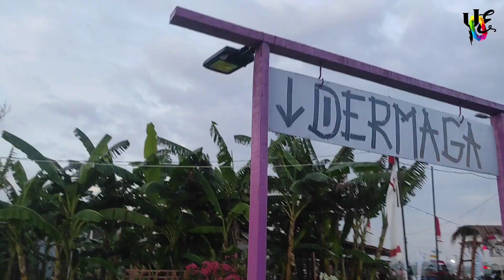Desa Kemantren Tulangan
Perubahan yang luar biasa terlihat di Desa Kemantren, Kecamatan Tulangan, Sidoarjo. Aliran sungai Kali Cerung beserta kawasan pedestrian yang dulu dibiarkan dan hanya dirawat seadanya, saat ini disulap menjadi Destinasi Wisata Desa asri dan Instagramable.

Hal itu setelah pemerintah desa, tokoh masyarakat serta seluruh elemen warga Desa Kemantren menyatukan visi dan misi dalam mengikuti lomba Program Sidoarjo Revitalisasi Fungsi Kali atau SIDO RESIK 2023.

Keikutsertaan kami (Desa Kemantren red) di SIDO RESIK benar-benar membangkitkan seluruh element Masyarakat Desa untuk menghadirkan destinasi wisata SIDO RESIK dengan kearifan lokal yang kami miliki," kata Kepala Desa Kemantren,

Kuswandi menceritakan jika sejak 2022 Pemerintah Desa beserta stakeholder di Kemantren serta Kecamatan Tulangan fokus dalam revitalisasi fungsi sungai. Gotong Rotong bersama itupun membuahkan hasil saat Desa Kemantren menyabet juara 2 Open Defecation Free (ODF) sebagai Desa yang telah terbebas dari buang air besar sembarangan yang digelar oleh Dinas Kesehatan dalam hal ini Puskesmas Tulangan.